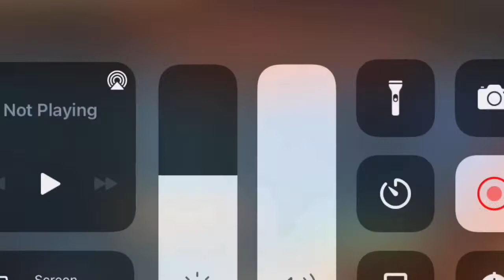Playing Animal Jam With My Sister… 😳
💎Hi Diamonds!!!💎

💙Who Is Dimonfuzzyfox?💙

I am a AJPW Content Creator on YouTube!
I make update videos, pet expeditions, memes and tons of more!

🦊Song(s) I’ve used in this Video🦊 :

Intro made by: 💙Mistyyrains💙
Outro made by:  💎Unicougar Jam💎